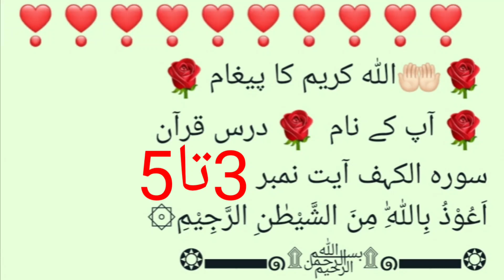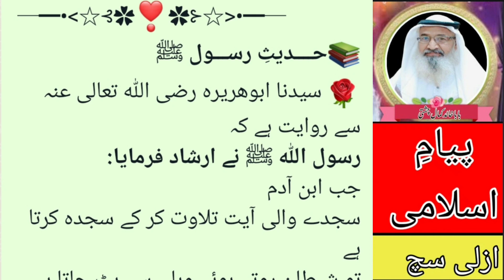Surah Al-Kahf Ayat No_سورۃ الکہف آیت نمبر _3تا5 best islam video #2024